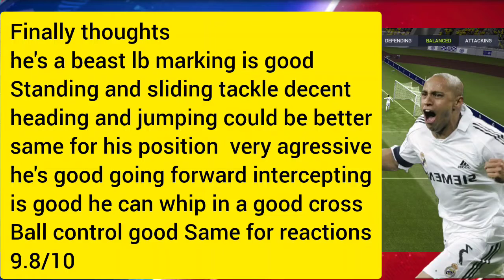103 ROBERTO CARLOS FIFA 22 PLAYER REVIEW GAMEPLAY THE BEST LB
FIFA MOBILE 22 PLAYER REVIEW 103 RATED ROBERTO CARLOS GAMEPLAY MUST WATCH